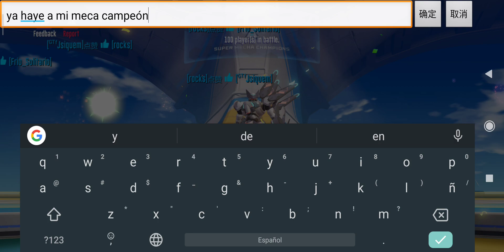Super Mechas Champions - Frio_Solitario